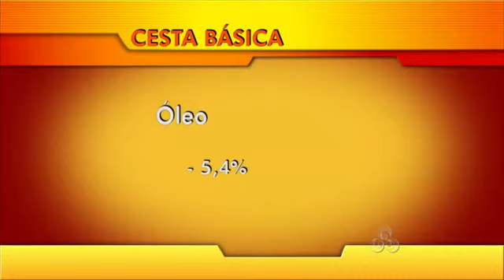Produtos da cesta básica sofreram aumento no último ano, RO